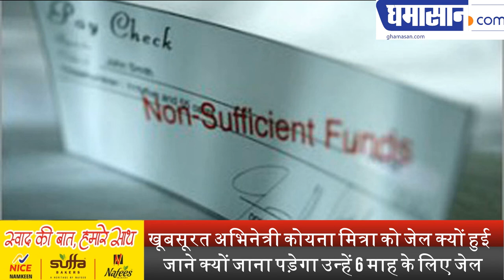Saki Saki Actress Koena Mitra Gets Imprisonment for Six Months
जाने क्यों जाना पड़ेगा उन्हें 6 माह के लिए जेल |
Koena Mitra Gets Imprisonment for Six Months

बॉलीवुड एक्ट्रेस कोएना मित्रा को चेक बाउंसिंग मामले में 6 महीने की जेल हो गई है। हाल ही में ये बात सामने आई है और उनकी सजा का एलान भी हो गया है। रिपोर्ट्स के अनुसार कोएना पर मॉडल पूनम सेठी ने 2013 में चेक बाउंस होने के बाद केस दर्ज किया था।

वहीं कोएना मित्रा ने इन आरोप को झूठा बता दिया था और इसे हायर कोर्ट में चैलेंज करने की बात कही थी। लेकिन अब मुंबई मेट्रोपॉलिटन कोर्ट की मजिस्ट्रेट केतकी चाह्वण ने कोएना के सारे दलीलों को खारिज करते हुए उन्हें 6 महीने की जेल की सजा सुनाई है।